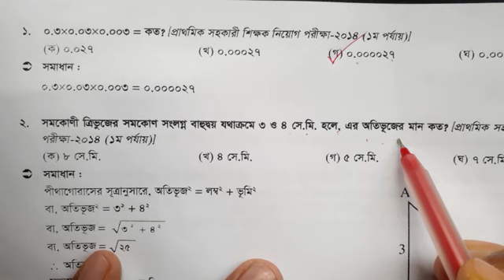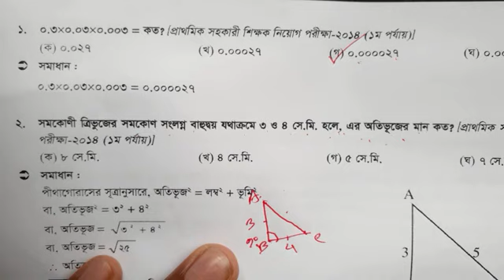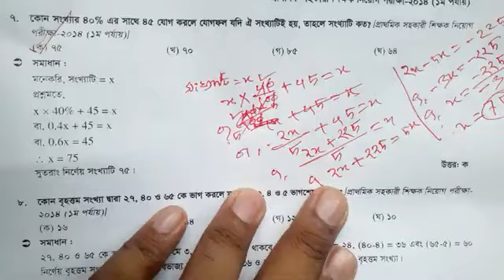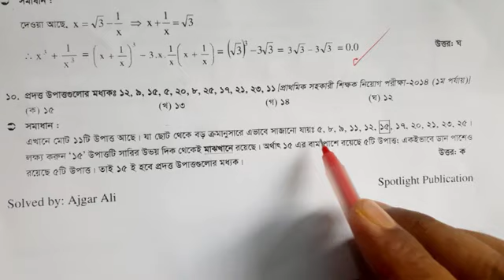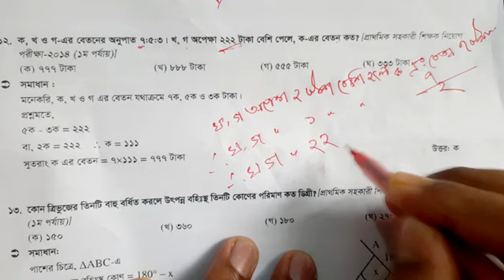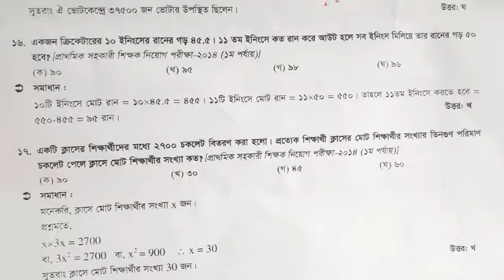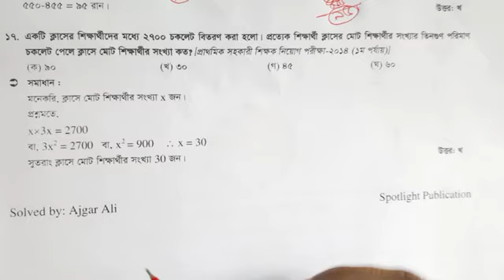প্রাইমারি গণিত প্রশ্ন ব্যাখ্যাসহ সমাধান ২০১৮ (১ম ধাপ) || Primary Math Solution 2018